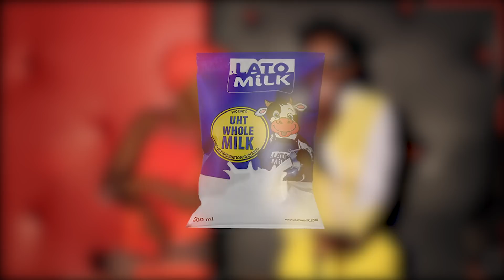Eric Omondi - Lato Family Le Bande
Watch Eric Omondi another video "Lato Family Le Bande".